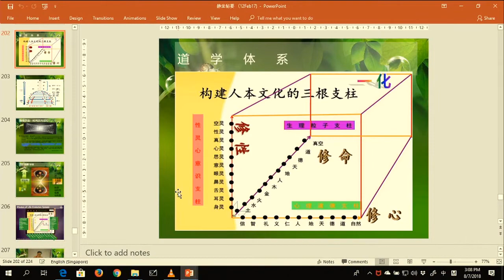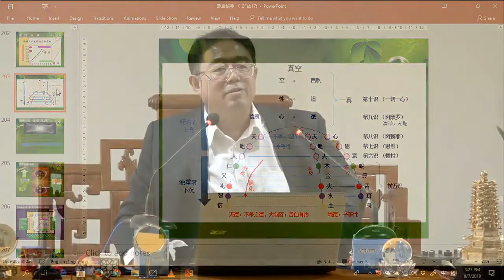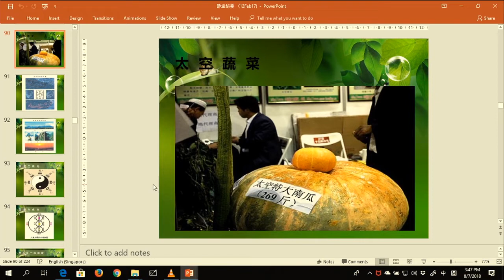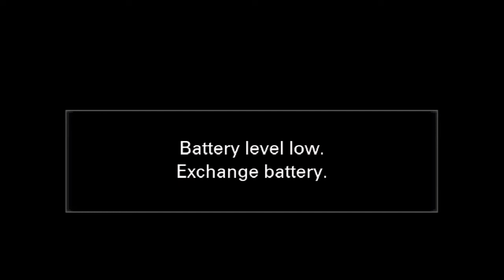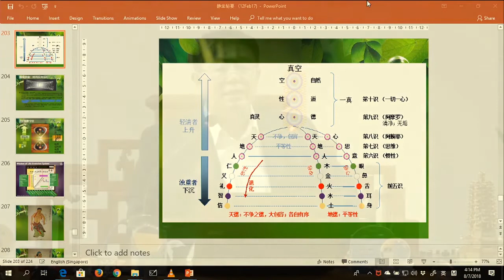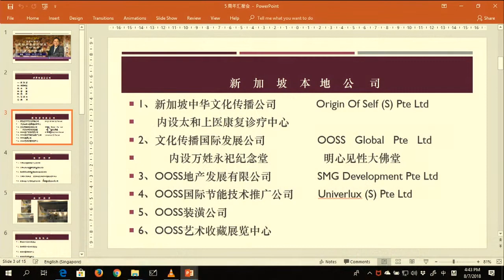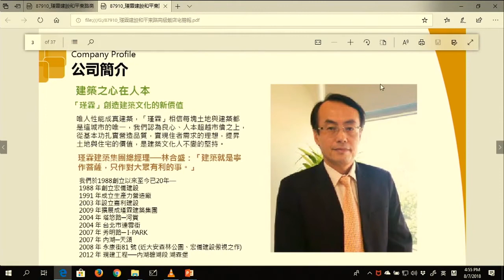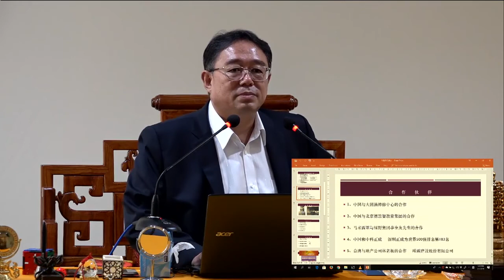《怎样利用圣者的智慧无中生有创造人生辉煌》